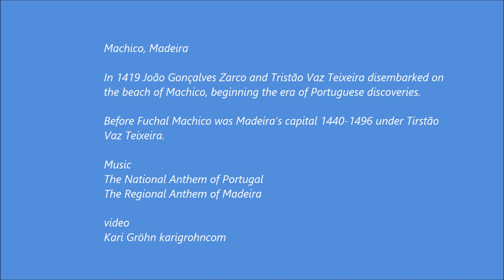Machico, Madeira's capital 1440 1496, Tirstão Vaz Teixeira, National Anthem Portugal, Regional Anthe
Machico, Madeira's capital 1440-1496, Tirstão Vaz Teixeira, National Anthem Portugal, Regional Anthem Madeira, by Kari Gröhn karigrohncom, Machico, Madeira, In 1419 João Gonçalves Zarco and Tristão Vaz Teixeira disembarked on the beach of Machico, beginning the era of Portuguese discoveries. Before Fuchal Machico was Madeira's capital 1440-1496 under Tirstão Vaz Teixeira. The National Anthem of Portugal, The Regional Anthem of Madeira